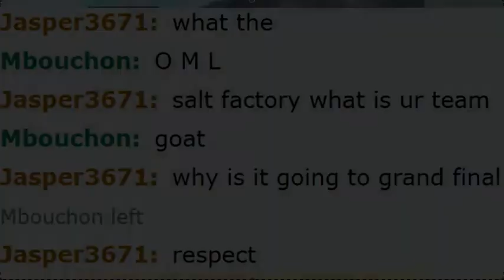TOXIC Pokemon Showdown NOOB gets DESTROYED by Bug-Types? FUNNY POKEMON SHOWDOWN SALT Compilation.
Stick around for a Pokemon Showdown NOOB that cries SALTY tears. Absolutely hilarious Pokemon Showdown interaction accompanied by two wins for a team full of allegedly the worst type in the game against LEGENDARY Pokemon.

Comment Question: What Pokemon sweeps would you like to see pulled off?

Looking forwards to uploading more Pokemon Showdown content. I have many TROLL and MEME teams in mind for all kinds of formats like National Dex Anything Goes, Brilliant Diamond and Shining Pearl ag/ou, Pokemon Sword and Shield ag/ou, and 1v1. Particularly videos containing SALT, SALT, and MORE SALT. I could even do videos of me peaking the ladder with awesome edits once I increase my editing capabilities.